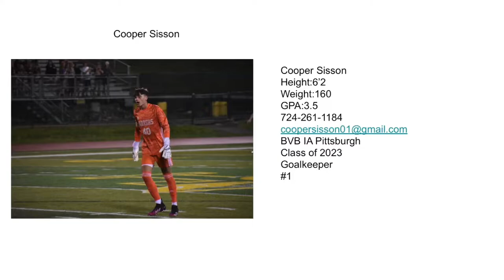Cooper Sisson Class of 2023 Goalkeeper